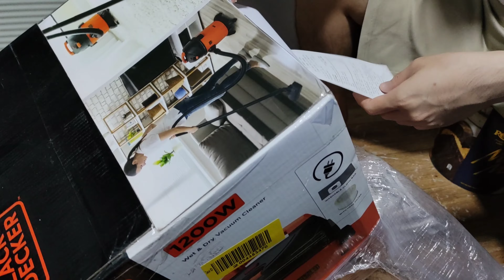BLACK DECKER VACUUM